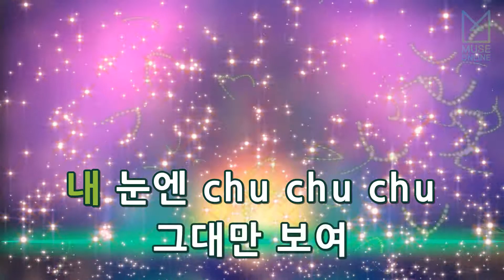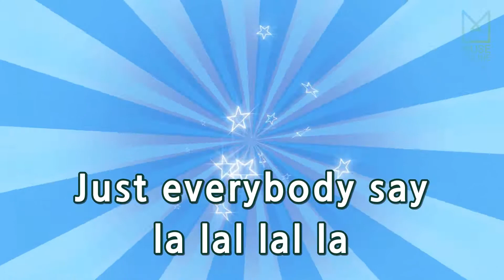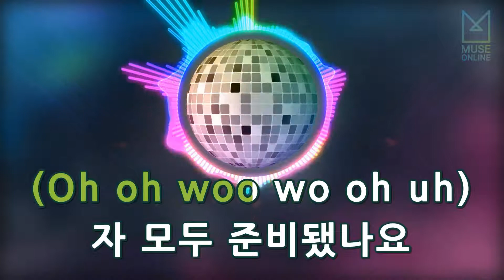[뮤즈온라인] 스피넬(SpinEL) - Chu Chu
스피넬(SpinEL) - Chu Chu

작사 : 김이나
작곡 : CAT.P